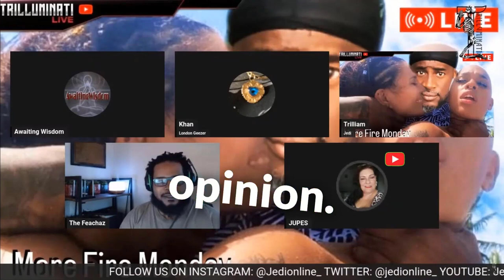NOI is Racist, Slavery is Not